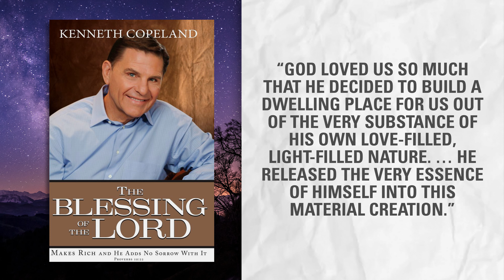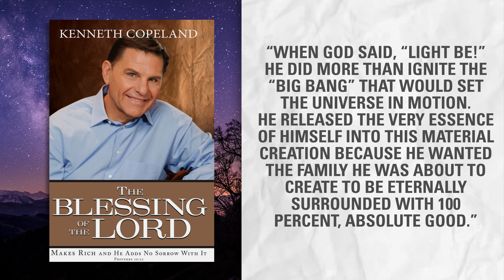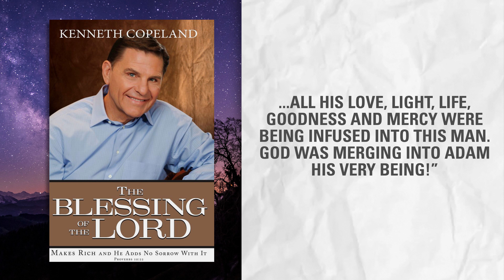A Refutation of Copeland's Creation Beliefs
This is what Kenneth Copeland writes in his book "The Blessing of the Lord," "When God said, “Light be!” He did more than ignite the “big bang” that would set the universe in motion. He released the very essence of Himself into this material creation because He wanted the family He was about to create to be eternally surrounded with 100 percent, absolute Good." By making this statement, Copeland unwittinlgy affirms unbiblical doctrines such as the creation ex deo and panentheism. Watch this episode of Digging Deeper to find out why.

Credits:

Special thanks to Peter Sammons. He is a former professor of mine who taught me about Classical Theism.

More concerning quotes from Copeland's book "The Blessing of the Lord"

“The LORD allowed me one day during a season of prayer to see in a vision what happened when man was created. I’ve not had many visions this dramatic and detailed, so it marked my thinking forever. In my spirit, I saw God standing up, holding Adam’s body in front of Him. The first thing I noticed was they were the same size. Adam’s form was just like God’s except it was limp and grayish looking. It didn’t have much color to it. When God spoke to Adam, He spoke right into his face. He didn’t blow into his mouth to get life into him. He just stood face to face with him. God’s nose was right in front of Adam’s nose. His mouth was level with Adam’s. His eyes—the eyes of Compassion Himself—looking into Adam’s eyes, seemed to be pouring into him everything God is. All His love, light, life, goodness and mercy were being infused into this man. God was merging into Adam His very Being! Adam didn’t hear the first words God spoke to him because he wasn’t yet alive. But once those words entered him, they did their creative work and, as the Bible says, “Man became a living soul.” The Hebrew commentaries put it this way: “He became a living, speaking spirit like God.”As a living, speaking spirit like God, man had the same power to speak that God Himself had. He was full of God’s own faith and had the authority to speak creative, compassionate words and exercise dominion with them. Born of God’s WORD and created in His exact likeness, man was Love just like God is Love. Man was Light just like God is Light. Man was full of Compassion just like God is full of Compassion. Man was Life just as God is Life. The only difference between man and God was this: Unlike God who is eternally sovereign and independent, man was dependent on God. In all other ways, God and man were so exactly alike that when the angels saw God and Adam together for the first time, they must have thought they were seeing double. What a shock it must have been to see the Eternal, Almighty God in all His radiant Light and Glory standing face to face with someone who looked just like Him! Someone who had the same radiance and the same fiery pres-ence.16 Someone who was, as we say in my part of the country, the “spitting image” of God. Although that term is a colloquialism, in this case it’s the literal truth. One theory is that it originated from the phrase “spirit and image,” and that’s exactly what Adam was. He was the spirit and image of God Himself. He wasn’t just a little like God, he was exactly like Him. He didn’t contain a part of God, he contained everything God is. He was absolutely filled with God.“

“The moment the devil showed up in that snake suit, speaking evil of God and questioning His WORD, Adam should have slammed the devil’s face up against the tree of the knowledge of good and evil and said, “You see that tree? That’s God’s tree. We do with it what He says. Now you shut your lying mouth!” Adam should have laughed in his face when he told them that God didn’t want them to be like Him. He should have said, “Hey, we’re already like God! Haven’t you heard? He made us in His image. What you’re doing is trying to make us like you, and you can forget that business because we’re not interested!” Adam could have cursed the devil just like God did later and put him under their feet. God had given him the authority to do it. Had Adam used that authority instead of abdicating it, he could have done at the beginning what the last Adam will do at the end of this age. He could have put an end to the devil’s activities right then. He could have jailed him until the time came to throw him in the lake of fire. That’s how Jesus is going to deal with him in the millennium.”